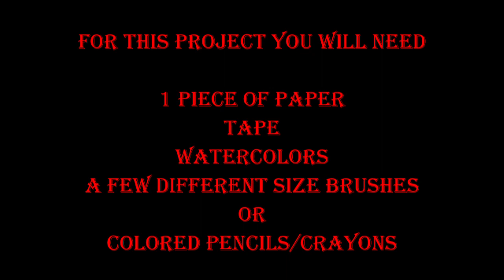EASY COLORFUL Jellyfish painting- Well Educated Heart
If you are trying to get more art into your home and curriculum this is the perfect follow along tutorial! Join Mahelona Studio for this Simple colorful lesson that brings the ocean to life- With step by step directions and tips and tricks this short video will start you on your way!